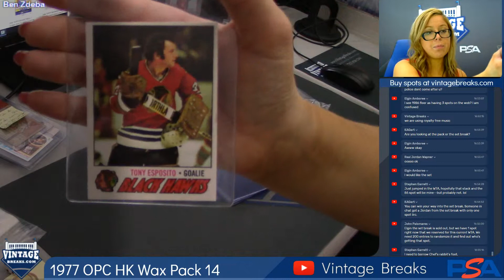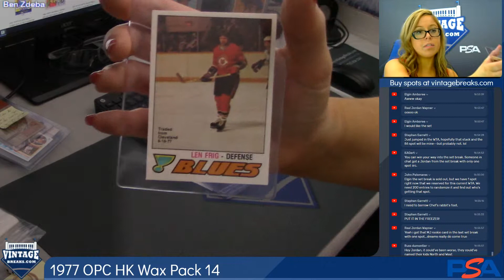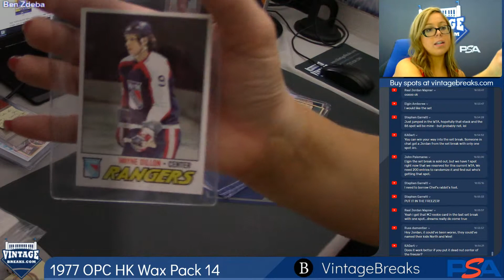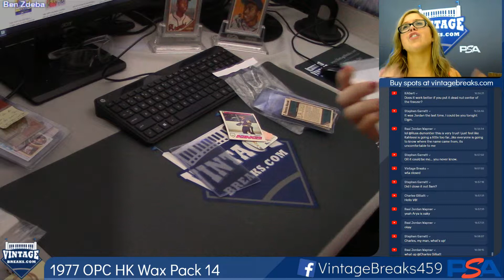05-07-2019 1977 O-Pee-Chee Hockey Wax Pack 14 Break Video Opening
1977 O-Pee-Chee Hockey Wax Pack 14 Break Video Opening